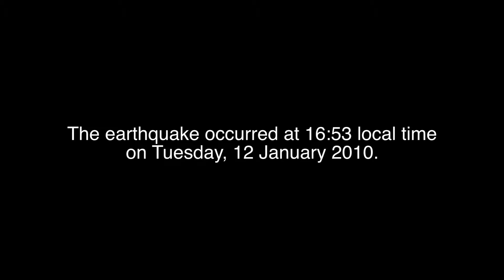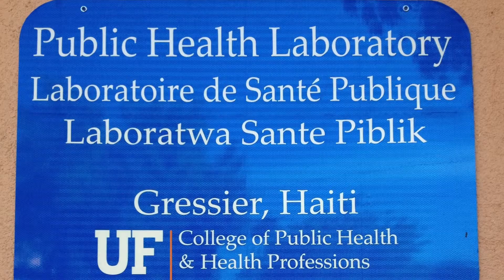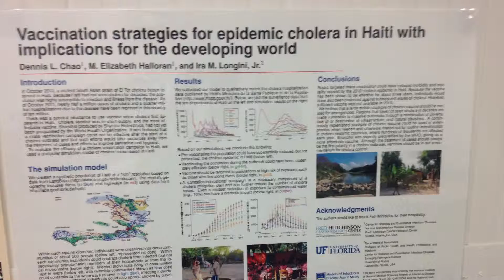Haiti mission in 2012 after the earth quake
after the earth quake left Haiti devistated our church which already had a team on the ground had planned another mission trip to assist in rebuilding and bringing much needed supplies.

THE CLINTON FOUNDATION STOLE MILLIONS from the people of Haiti. These wonderful people and yet all the money raised bought one pathetic shelter.